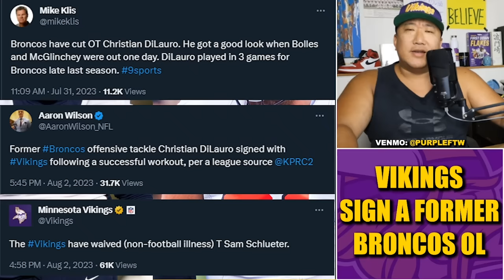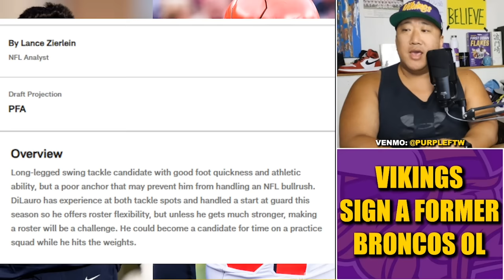Vikings Sign OL Christian DiLauro (Not Dalton Risner), Waive OL Sam Schlueter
The Minnesota Vikings have signed former Denver Broncos journeyman tackle Christian DiLauro. Not Dalton Risner. In a corresponding roster move, the team waived former Golden Gopher tackle Sam Schluetter with a non-football illness designation.